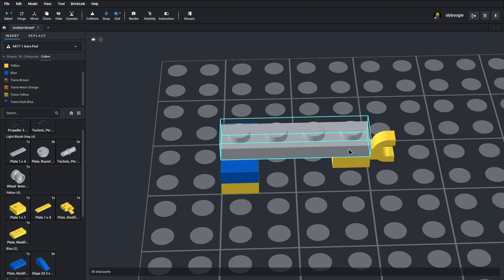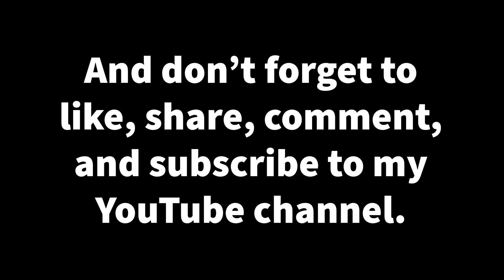Lego 4417 - Aero Pod - Building in Studio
4417 Aero Pod is a Creator X-Pod set released in 2006. The pod is transparent yellow with blue lids. It included 60 pieces and instructions to build three different models. It's recommended for children aged 6 through to 10 years old.